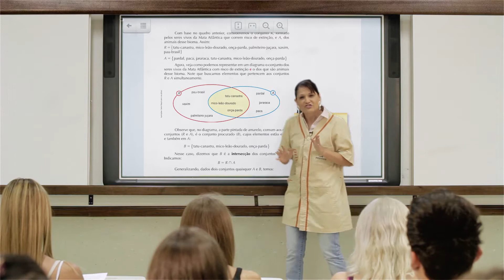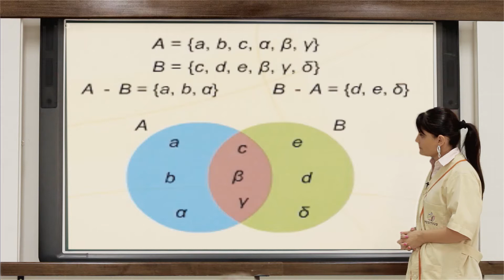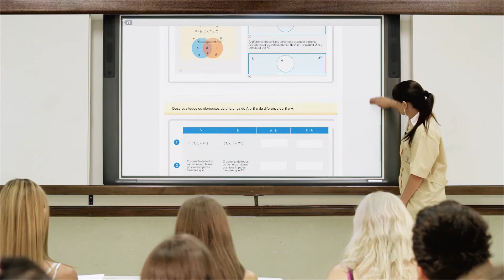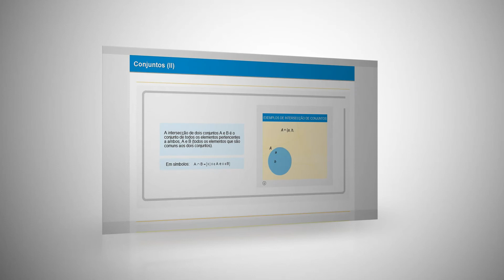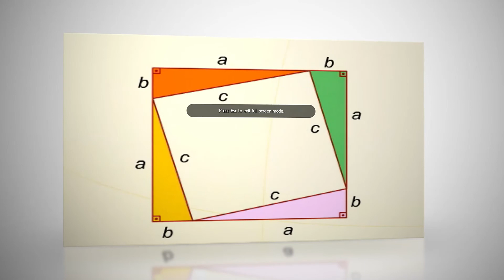Livro Digital da Coleção de Matemática para Ensino Médio - Editora Positivo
Conheça alguns exemplos dos recursos do Livro Digital da Editora Positivo para a coleção de Matemática e veja como eles podem ser aplicados em sala de aula.